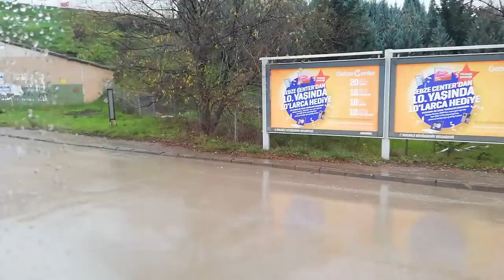TUGLA YÜKLEMESİ HANÖNÜ TAŞKÖPRÜ KASTAMONU ILGAZ KEMİKLİ GEBZE SAMSUN SEFERİ FULVİDEO İZLEMEYE DEGER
videoshow boyobat yukleme istanbul ve samsun seferi